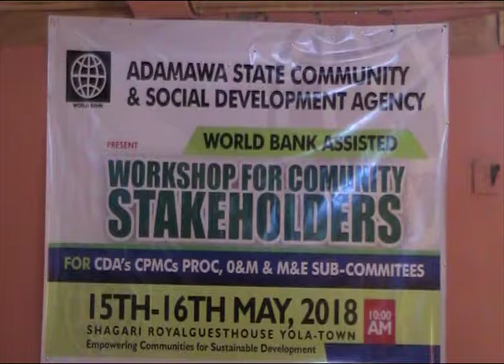WORKSHOP TRAINING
A two-day workshop on Community Projects Management Committee has ended in Yola